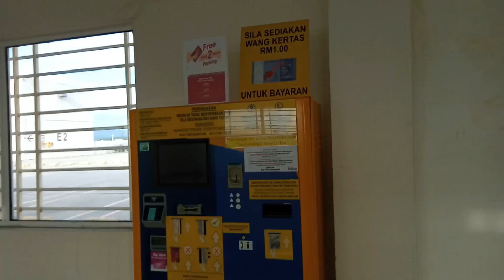A few of Hitachi Escalators inside AEON at AEON Bukit Mertajam, Penang, Malaysia.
These are the Hitachi Escalators in AEON Bukit Mertajam. It was located inside AEON Supermarket and Departmental Store. Escalators to roof and vice versa was off.

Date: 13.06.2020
Device: OPPO A5S

Brand: Hitachi
Service Floors: G-1, 1-2, 2-R, R-2, 2-1, 1-G.
Elevator Rating: 7/10